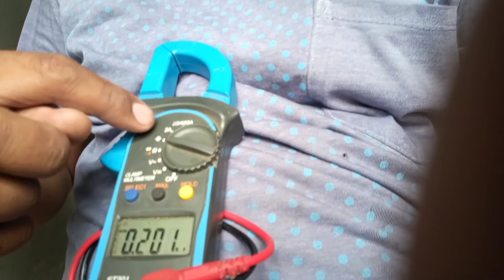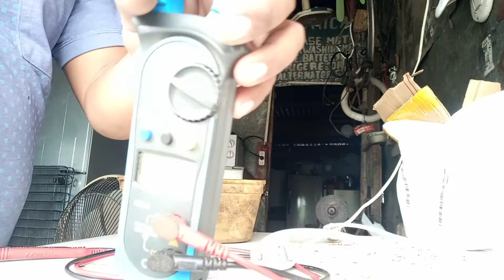Mahinang hangin ng electricfan kahit number 3 na..